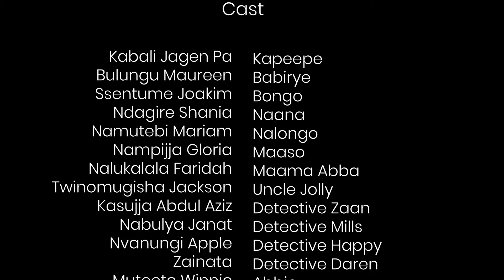GAME OF LUCK EPISODE 49